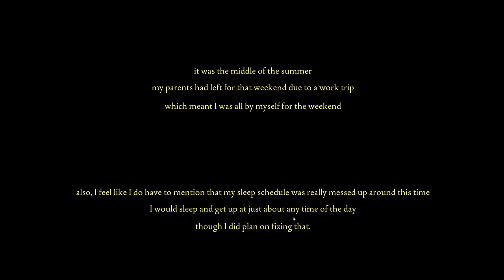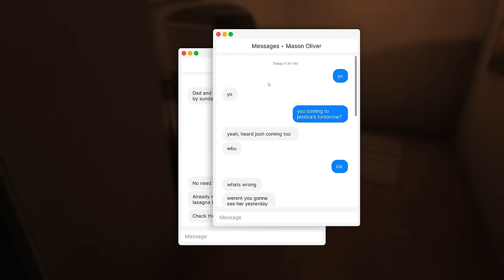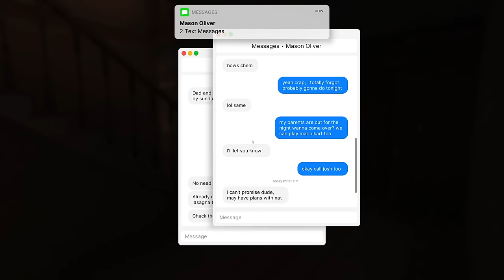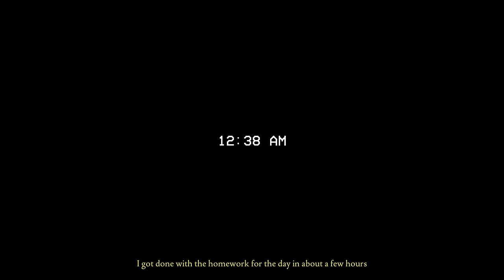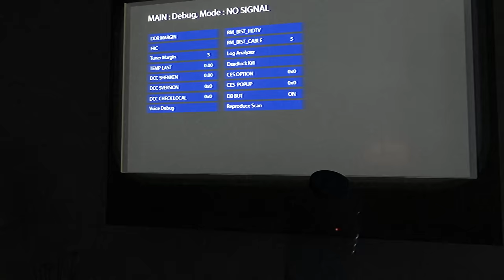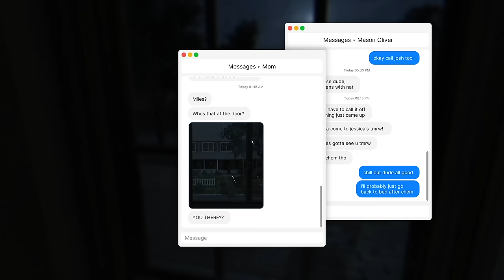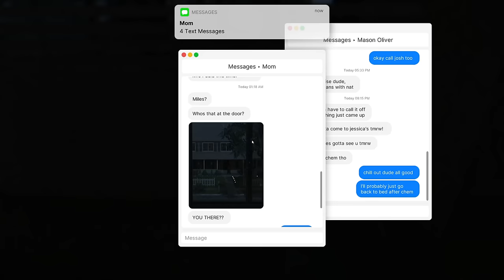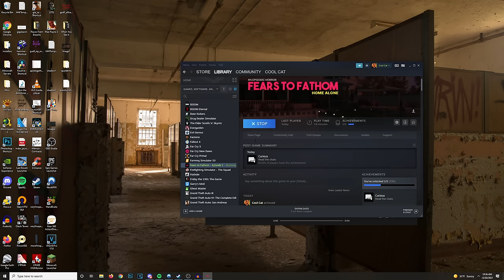Fears to Fathom - Home Alone (Somebody's Watching Me...)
A short horror experience in which we play as a young teen left home alone for the weekend. What follows is a slow rising of dread as he begins to suspect that someone has taken notice of his helpless position.